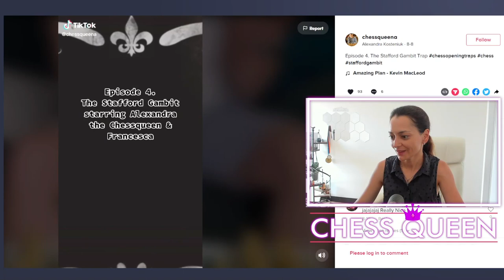Stafford Gambit - How I got trapped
A must have video on every YouTube channel, Alexandra shares her personal story about the Stafford Gambit. Quite a tricky gambit which is quite dubious to be recommended but on the other hand has so many venomous traps and thus is so tempting to play.

GM Alexandra Kosteniuk aka ChessQueen
12th women's world chess champion
FIDE women's world cup winner 2021
Women's World Rapid Chess Champion 2021

Александра Костенюк

★ Международный гроссмейстер
★ 12-я чемпионка мира по шахматам
★ Победительница Кубка мира ФИДЕ 2021 среди женщин
★ Чемпионка мира среди женщин по быстрым шахматам 2021